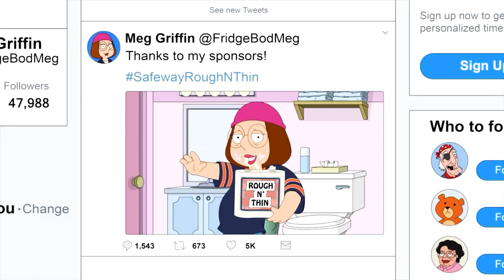family guy / funny moments : # 2009